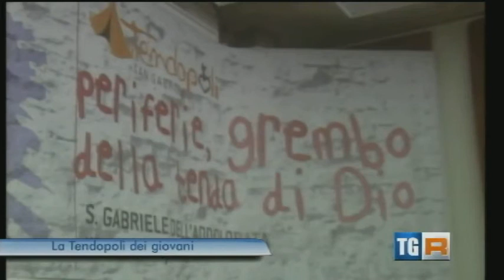tg3 tend2014 martedi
Il servizio del tg3 abruzzo sulla XXXIV Tendopoli di San Gabriele "Periferie, grembo della tenda di Dio".